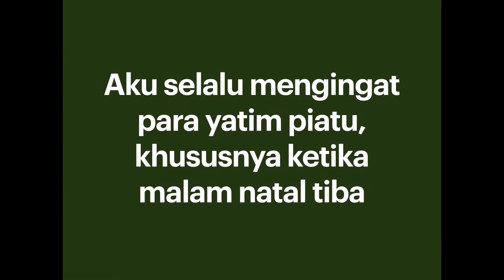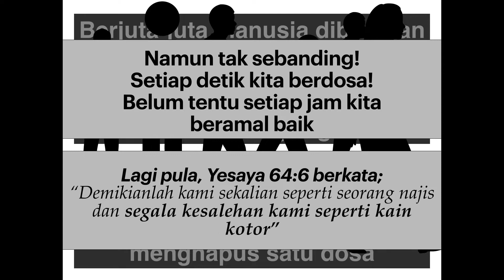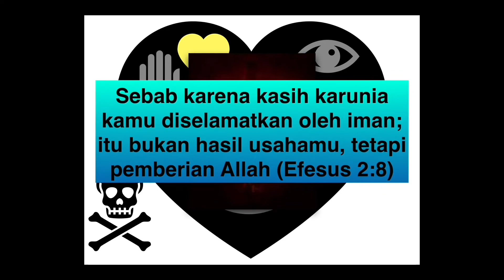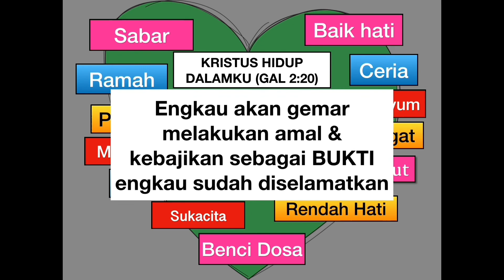Barita Na Uli